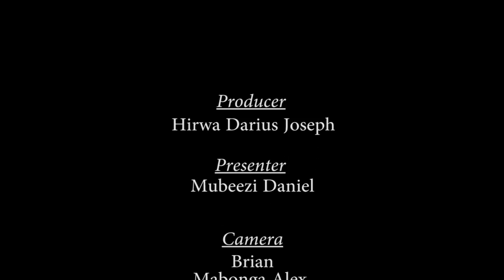Campus Talk Show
This show focuses on issues that affect students at Livingstone international university.